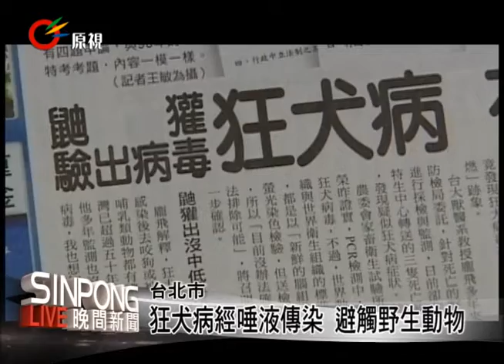狂犬病經唾液傳染 寵物應打疫苗 20130724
【戈論/Mayaw】

感染狂犬病的鼬獾先後在南投、雲林，跟台東被發現，防檢局不排除病毒已經擴散。

農委會防檢局表示，狂犬病感染途徑就是唾液，除非被狂犬病宿主抓咬傷，肢體接觸並不會被感染。

如果口腔沒有傷口，動物啃咬宿主的屍體也並不會造成傳染，宿主屍體煮沸過後，病毒也會被消滅。

只要沒有被野生動物攻擊，並且造成傷口，民眾也不用太慌張。
防檢局表示，感染狂犬病的哺乳類動物，其症狀分為兩種，第一種是狂躁型，動物會經常的發怒暴躁，失控的隨處亂咬，突然就自發性處於攻擊狀態。

另一種是沉鬱型，就是比以往更消沉，無精打采，沒有活力，動作緩慢。共同點是雙眼發紅，唾液不停從口中流出。
家中寵物如果有類似情形，都要特別注意遠離，或者是向獸醫師求診。

家中寵物必須每年注射狂犬病疫苗來補強抗體，否則被宿主咬到，被感染風險還是很高。

行政院原民會表示，已透過農委會了解疫情，會配合民間團體積極加強原鄉地區的防疫宣導。行政院原民會說，接下來會確認各原鄉地區鄉鎮衛生所預備的免疫球蛋白與狂犬病疫苗存量，如果有短缺情形會協助地方盡快跟衛福部聯繫，迅速補充疫苗。